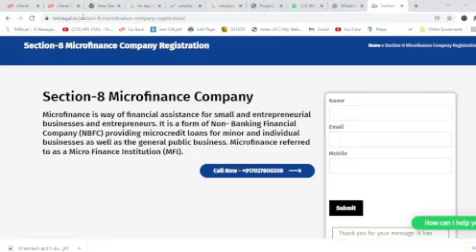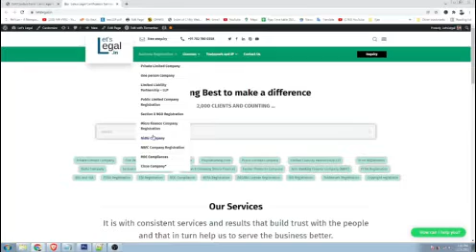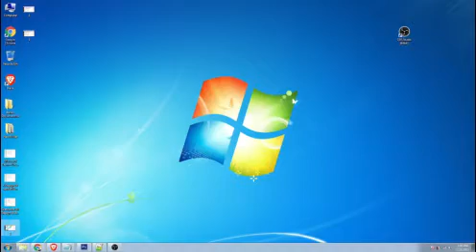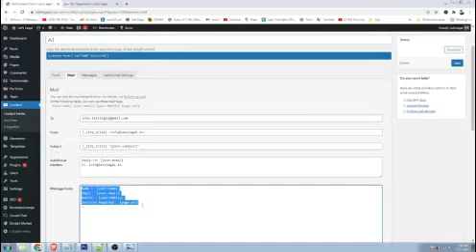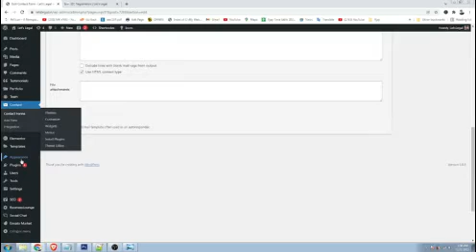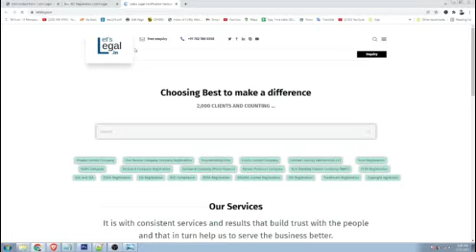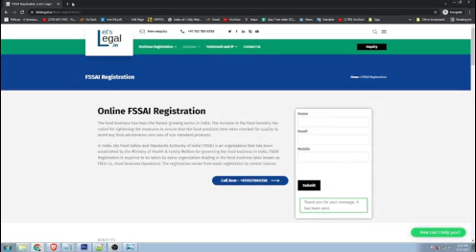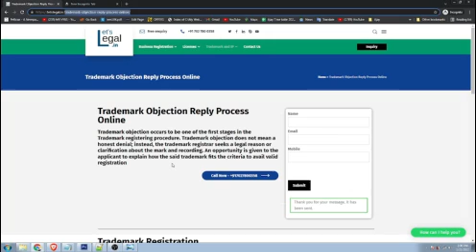Identifying submitted page url for Contact form 7, How to get current url in contact form 7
How to get current url in contact form 7,
Identifying submitted page url for Contact form 7 ,
Use URL parameter in Contact Form 7 Field,
How to get post title by contact form 7 ,
Contact form 7 set field value with get request,
how to change form action url for contact form 7,
Contact Form 7 Hidden Field to get the Page or Post URL,
Current Page URL
Contact Form 7 Multi-Step Form,
Auto Populate Contact Form 7 Input Fields with URL Parameter,
How to get current url in contact form 7 in WordPress,
contact form 7 - redirect to url on submission Code Example,
Using Contact Form 7 with WPML,
Wordpress get current page url,
Contact Form 7 Dynamic Text Extension ,
Laravel get current url without parameters. current community,
Use Contact Form 7 to Collect User url,
How To Customize The Style Of Contact Form 7,
Capture the Page URL Where the Form is Embedded,
How to get url of the current page wordpress,
Contact Form 7 in elementor popup adds a weird url extension,
Add referer URL to Contact Form 7 Form and Email,
Contact Form 7 Hooks and how to use it

Responsibility: You should state that you are responsible for the content, not your employer, volunteer group, membership organization, church, or other agencies which you might be seen to represent. Take care with this. If you volunteer for an organization, and blog about it, you could be seen to “represent” it through implication, just as much as you might be representing your employer if you write about the company and/or your work.
Personal Views: State that these are your personal views, which implies you are responsible for them, not your employee or another agency. Your blog is your opinion.
Protection from Commenters: Consider stating that you are not responsible, nor will be held liable, for anything anyone says on your blog in the blog comments, nor the laws which they may break in your country or theirs through their comments’ content, implication, and intent.
Protection from Fellow Bloggers: If you have multiple bloggers and/or contributors on your blog, consider some statement that covers them, protecting them but also protecting you from what they say in their blog posts.
Do No Harm: It helps when you say that your “intention” is to do no harm. To not injure others, defame, or libel, just in case someone thinks you are doing harm. “Harm” is subject to interpretation, not facts. It’s your opinion and advice, not counsel. What you write on your blog is not to be taken as fact nor absolute. If people use your advice, tips, techniques, and recommendations, and are injured, you are not to be held responsible.